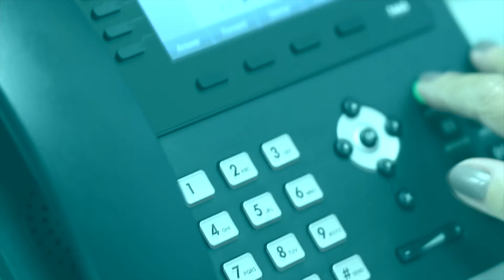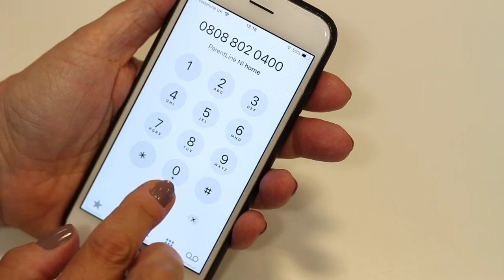Parentline Podcast Episode 21 - The Formative Years Series: Session 2 - Fussy Eating